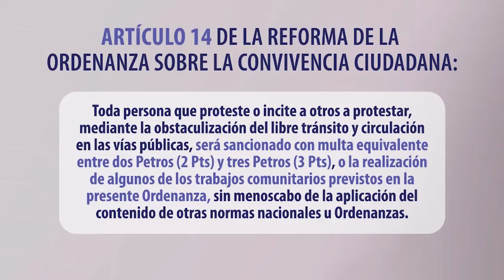¿Multas por protestar pacíficamente? – Especiales VPItv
El Concejo Municipal de Sucre, el municipio más grande del estado Miranda aprobó una ordenanza que permitirá multar por dos o tres Petros a los ciudadanos que participen en protestas. Según defensores de Derechos Humanos está nueva Ordenanza Ciudadana viola los artículos 53 y 68 de la Constitución nacional que permiten el ejercicio de la protesta pacífica.